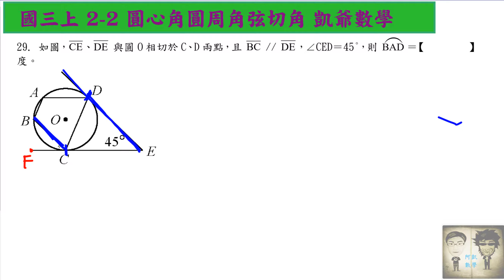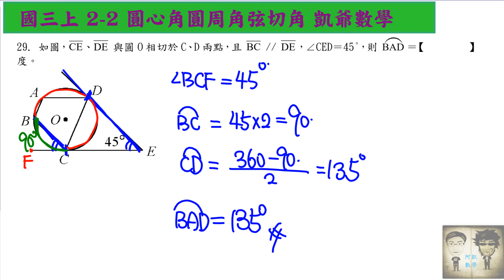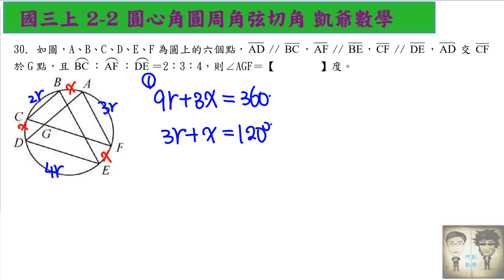B5 2之2 五角三冪 題練本 影片15 題29和30 凱爺數學